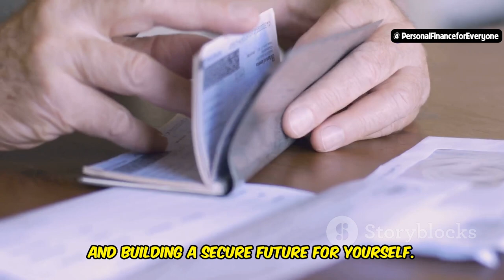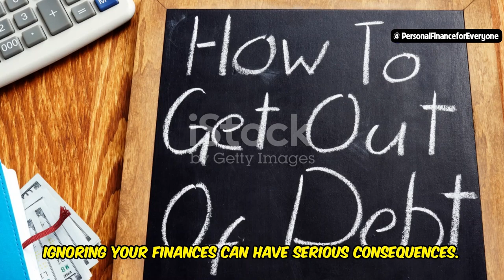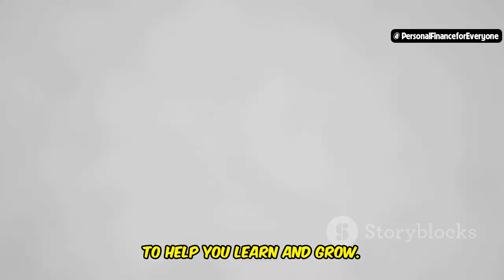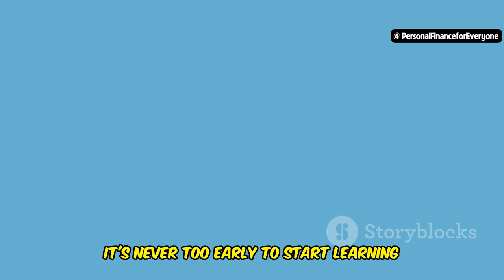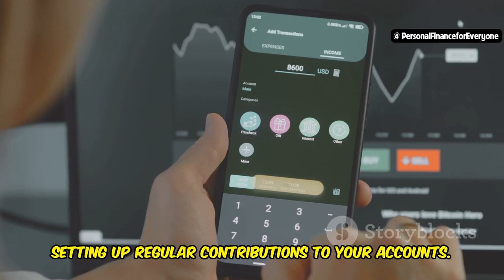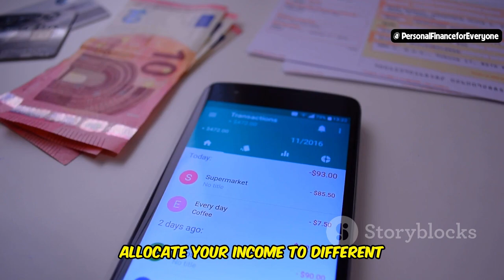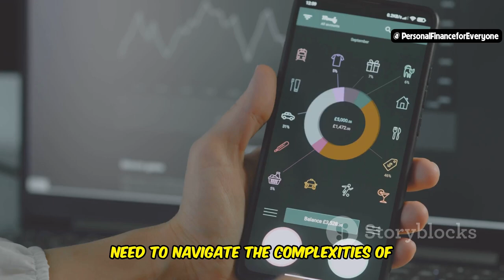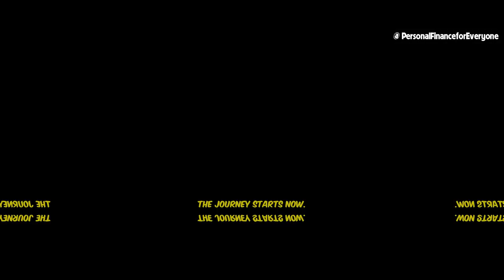Master Your Money - Personal Finance Basics for All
Do you know what personal finance really means? In this video, we break down the essentials of personal finance to help you understand how to manage your money better. Whether you're a beginner looking for a personal finance 101 or a student seeking personal finance tips for students, this guide has got you covered. Learn the basics of personal finance management, from budgeting and saving to investing wisely. Discover tailored advice for different life stages, including young adult personal finance and personal finance for beginners. We’ll also provide a student guide to personal finance to help college students and teenagers get started on the right foot. If you're searching for a beginners guide to personal finance or want to dive deeper into resources like personal finance audiobooks, this video is for you. Start taking control of your finances today!

OUTLINE:
00:00:00 Do You Know Where Your Money Goes?
00:00:51 What is Personal Finance and Why Should You Care?
00:02:03 Budgeting, Saving, Investing, and Taming Debt
00:03:01 Resources to Empower Your Financial Journey
00:03:59 Starting Smart, Early and Strong
00:04:49 Navigating College Costs and Beyond
00:05:32 Investing in Your Future
00:06:26 Simple Steps for Financial Success
00:07:08 Securing Your Future, One Step at a Time
00:07:40 Never Stop Investing in Your Financial Knowledge
00:08:19 Take Control of Your Financial Destiny